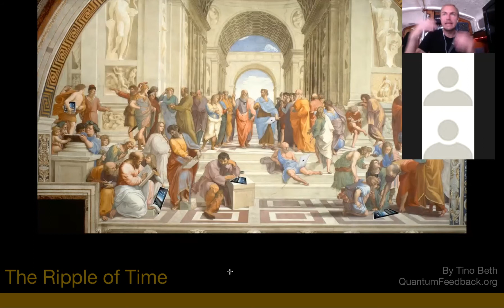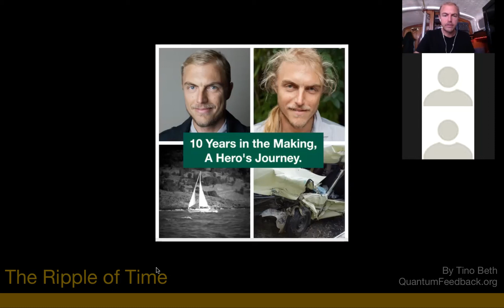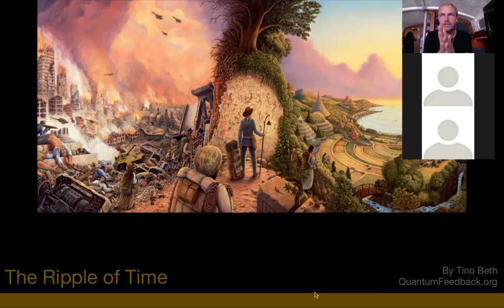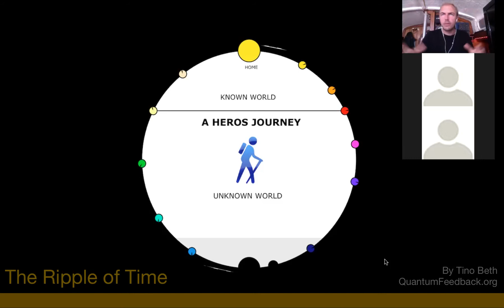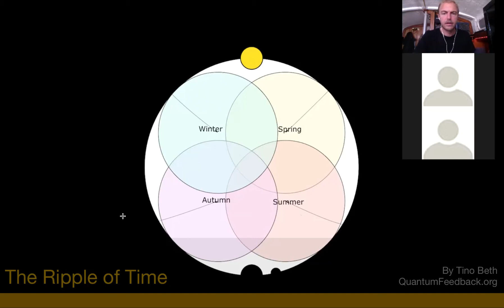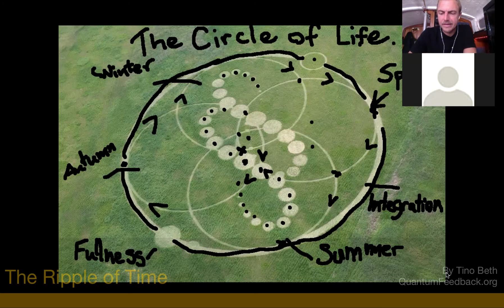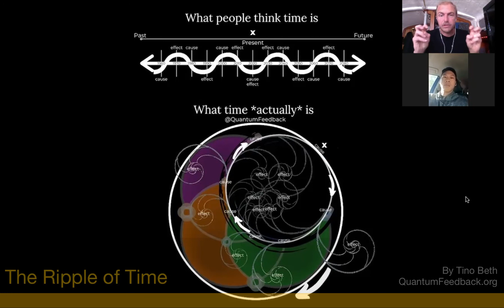Ripple of Time - Quantum Feedback MASTERCLASS By Tino Beth